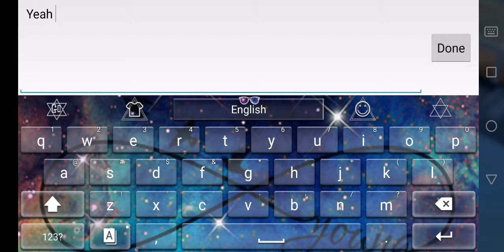遊ぼう! Transformers Earth Wars - WIN RAID Polyhex-3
Recorded On Huawei Mate 20 & Mate 20 X
EMUI Internal Screen & Audio Recorder

Check-out @monoogatari Official Website & Tumblr for Gaming, ホスト Photos, Gadget Unboxing & More!

ASKA Creator of TSNXT x 秘 密 物 語~secret story~